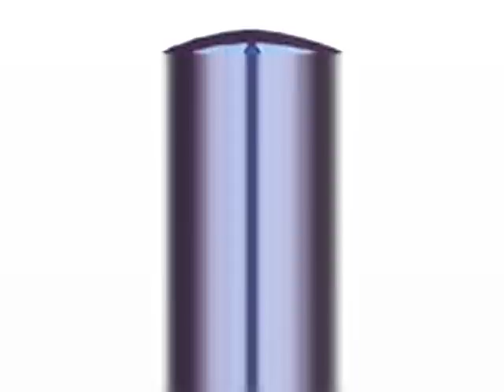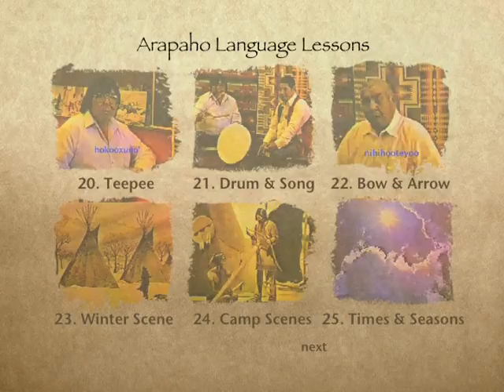DVD 2 21 Drum & Song